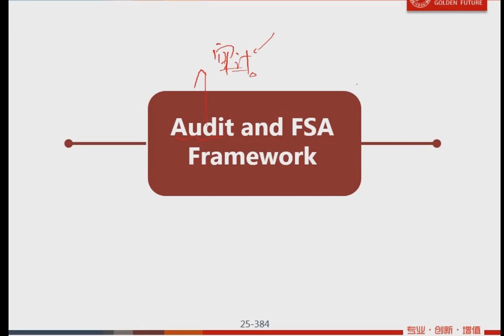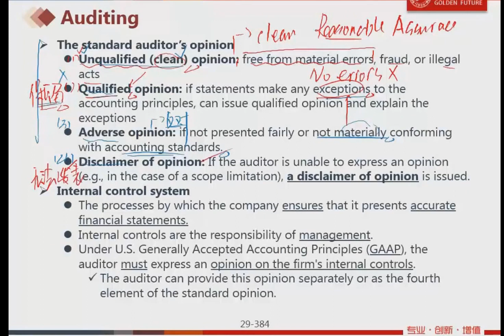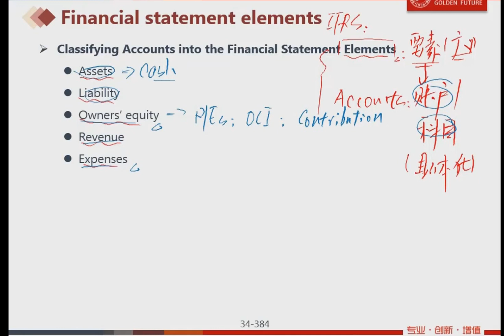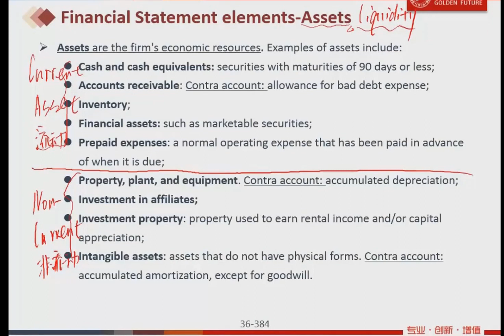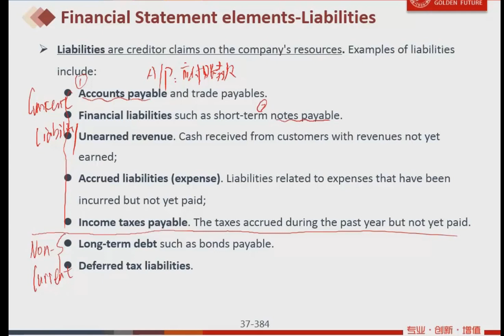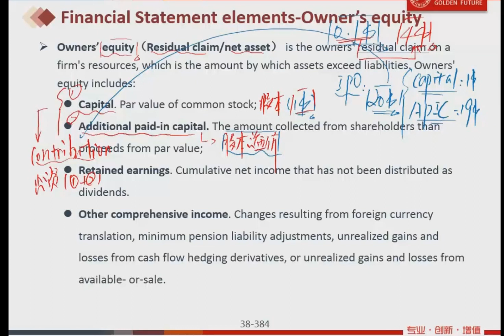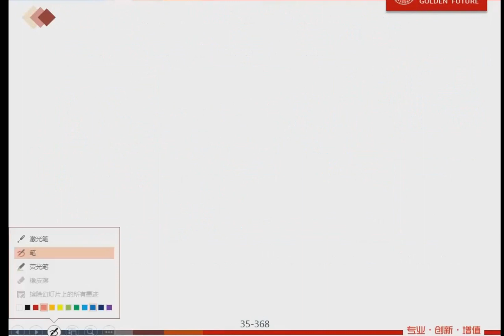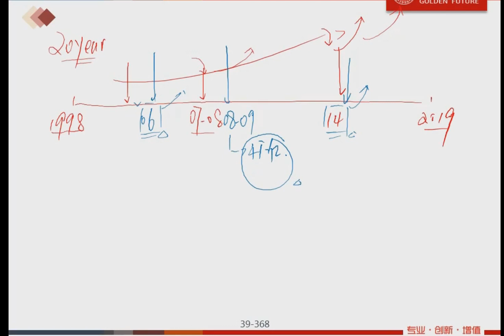【CFA一级课程】 课时32：财报分析 Financial Reporting and Analysis - Part 3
报表科目介绍